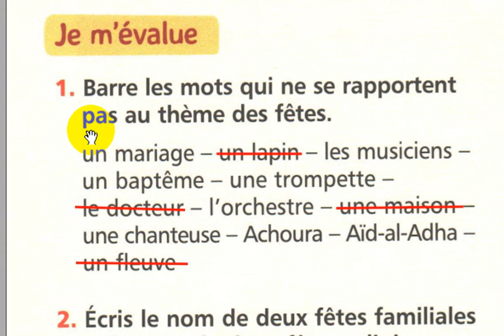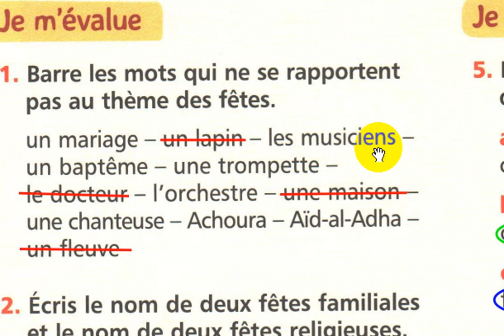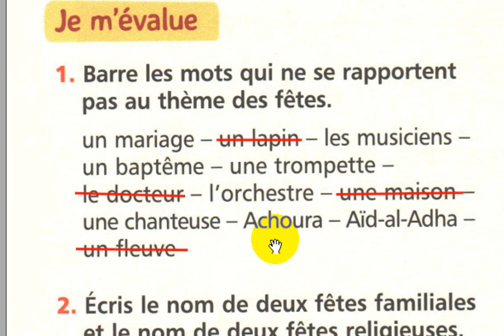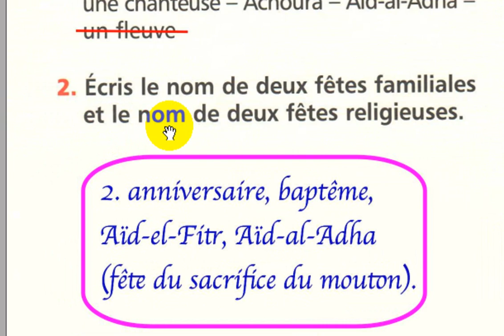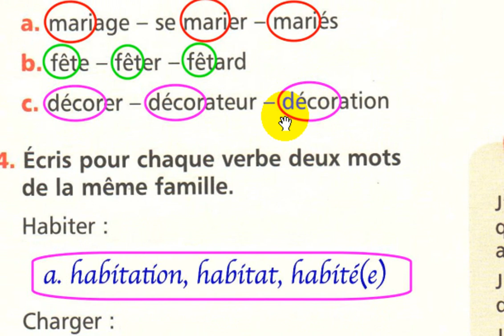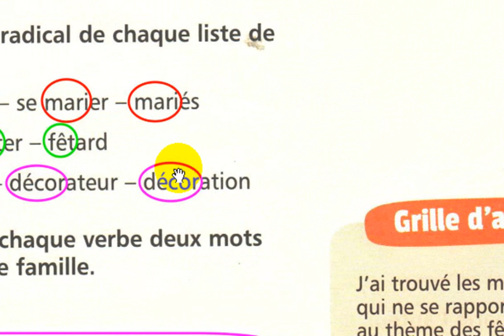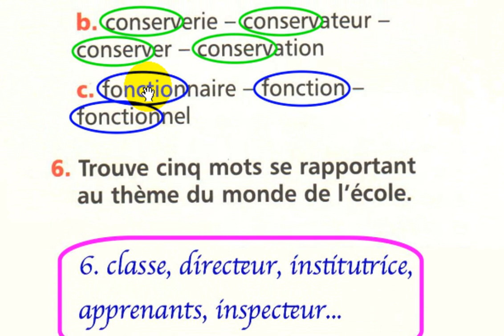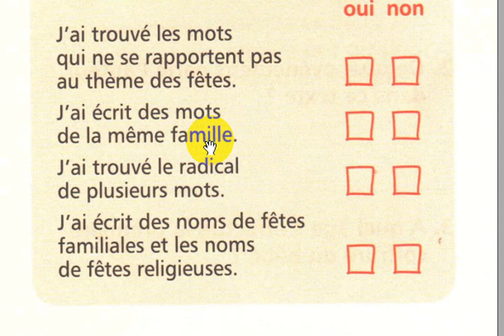5 AEP mes apprentissages en français page 88 Lexique Évaluation et remédiation Utiliser un lexique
école chadli
_______________________________9_____________________________

_______________________________8_____________________________

_______________________________7_____________________________

_________________________6___________________________________

_____________________________5_______________________________

_____________________________4______________________________

_________________________________3___________________________

_________________________________2__________________________

5 AEP mes apprentissages en français page 88 Lexique Évaluation et remédiation Utiliser un lexique